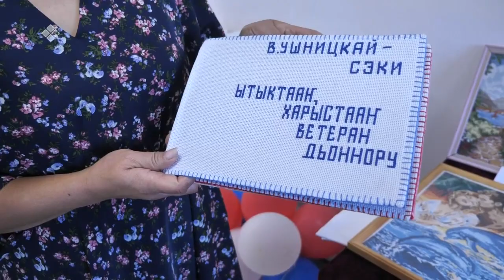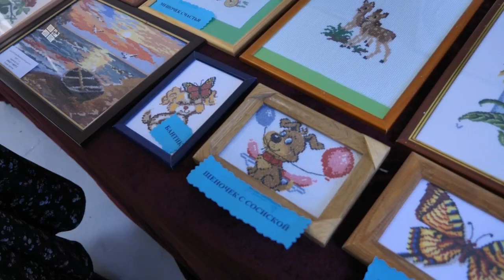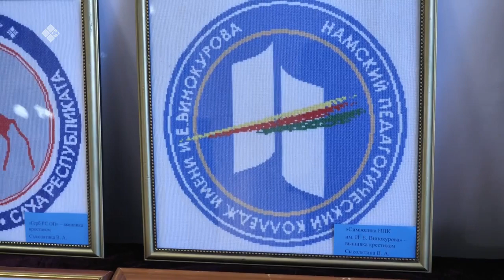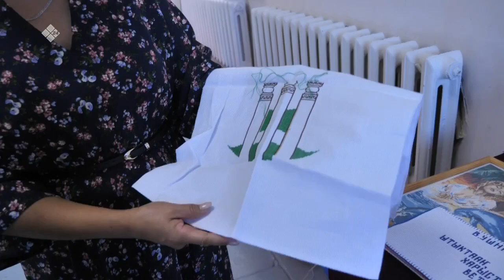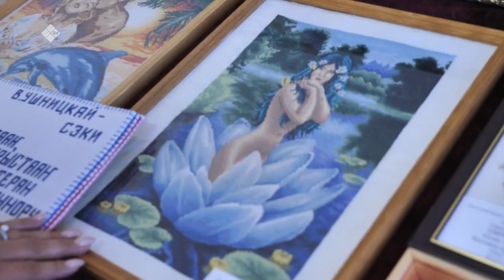«Саха сатаабата суох» (27.09.21)